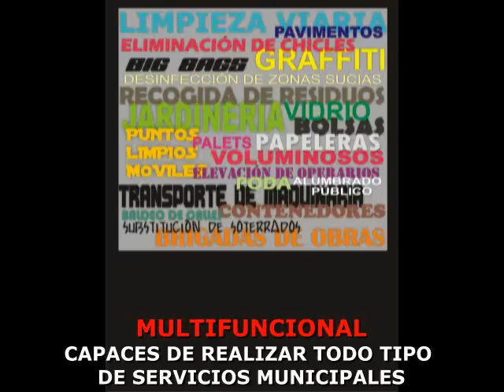URBAPLUS - URBACLIC PRESENTACIÓN GENERAL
URBAPLUS Y URBACLIC GENERAL